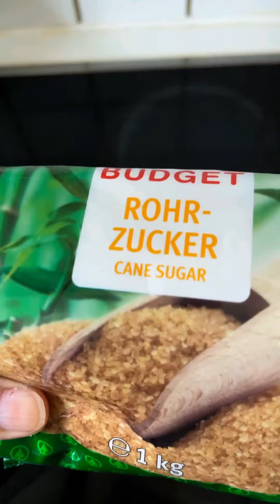Biko with no Latik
Malagkit with Langka